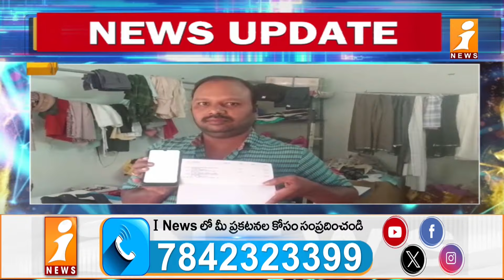కులగణనకు వేలిముద్ర వేస్తే.. ఖాతాలో డబ్బు మాయం| Lost money in accounts | iNews